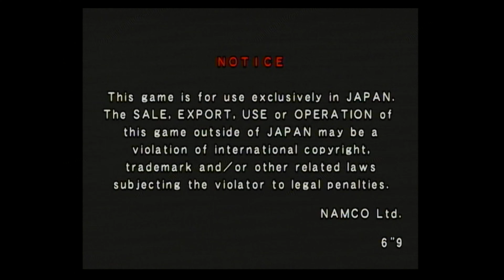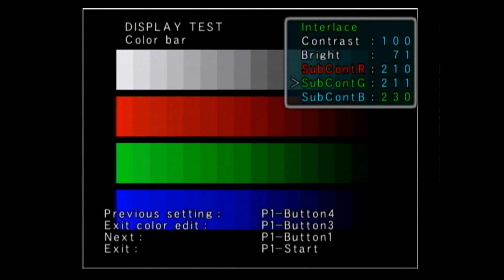Soul Calibur III Arcade Edition Legends Mode Namco System 246 Japanese version 4K (OLD)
Real arcade hardware recorded on Namco RGB to S-Video NTSC converter( Not emulated)
Game:Soul Calibur III Arcade Edition (2006)
Arcade System: NAMCO SYSTEM 246

SOLD, I no longer have the Japanese version of this game.